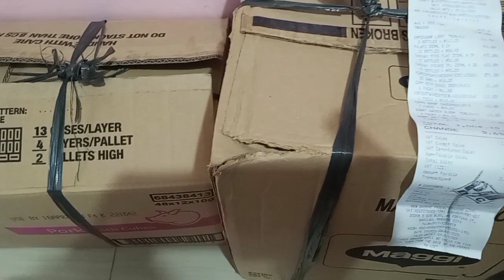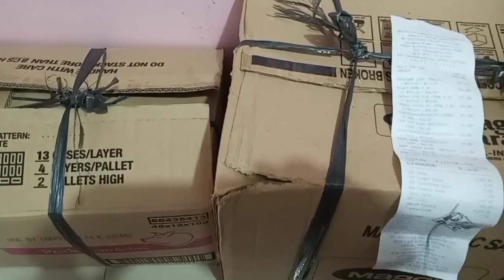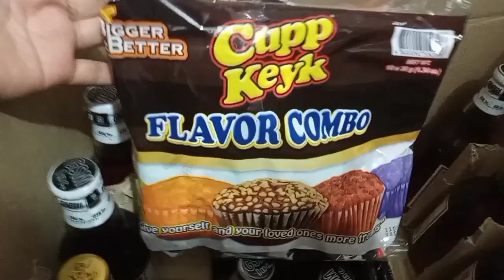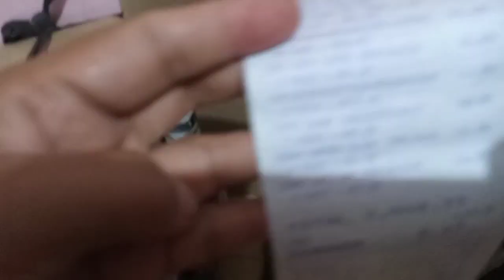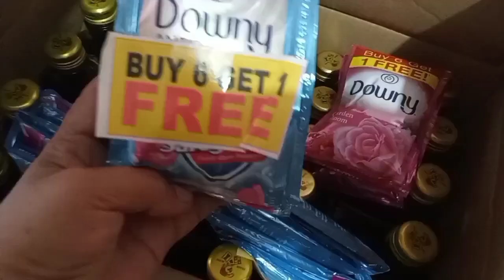Sarisari Store update/unboxing haul and pricing worth of 3,04.35/may nakaalam na vloger na me🤭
Unboxing haul and pricing worth of 3,004.35
sa lahat na tagasubaybay sa aking channel thank you so much at keep on watching sa aking mga vedios lahat na ginashare ko experience ko to sa more than 20 years kong pag titinda at dahil sa SariSari store napatapos ko ang dalawa kong anak